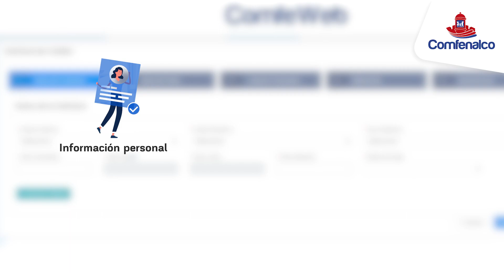Conoce cómo realizar tu solicitud de crédito en línea a través de Comfeweb